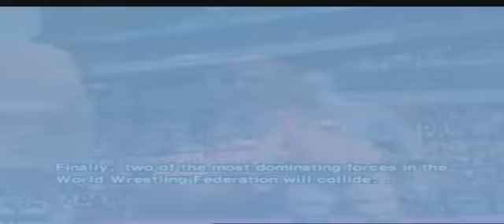Smackdown! Just Bring It Ultimate Trailer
WWF WWE Smackdown Just Bring It Trailer Playstation PS2